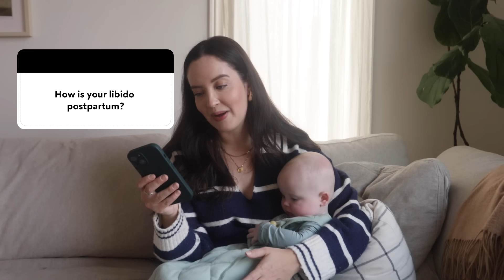Catch Up Q&A | 6 Month Updates, Discipline, Screen Time, Schedules + More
Natural Cycles is for 18+ and does not protect against STIs.

Catching up with you guys answering a bunch of the questions you sent over on Instagram! xo

Uppababy Vista Stroller

Trainwell Workout App - this link gives you 14 days free + $25 off your first month

Rosie's Sleep Sack